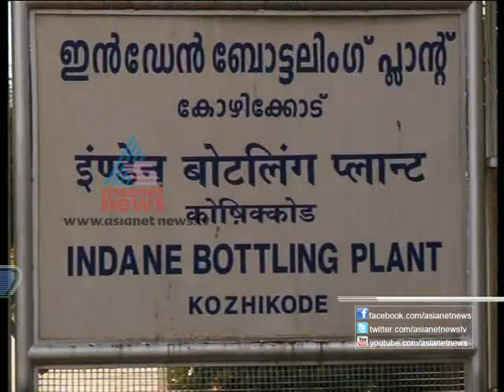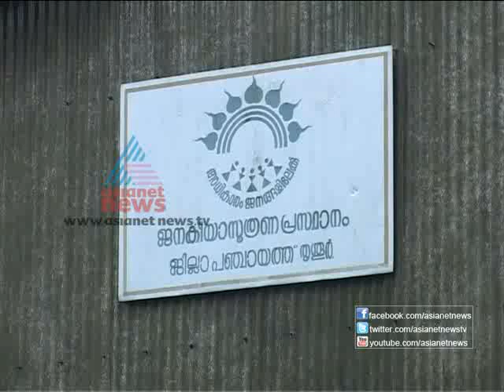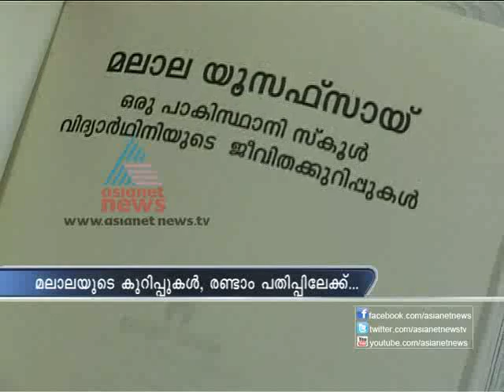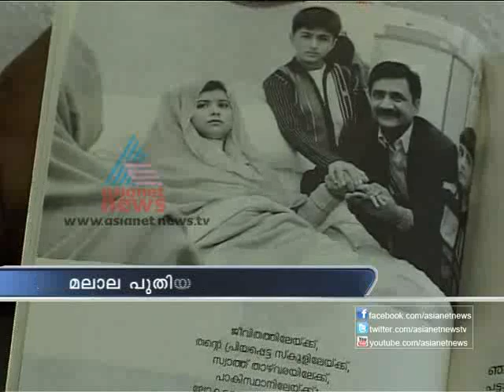News@ 1pm part one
Head Lines:
Chennithala backs thankachan
A K Antony rules out security  relaxation for Vallarppadam
Bus fare hike
Yet to recieve plan of Air Kerala informs, Minister